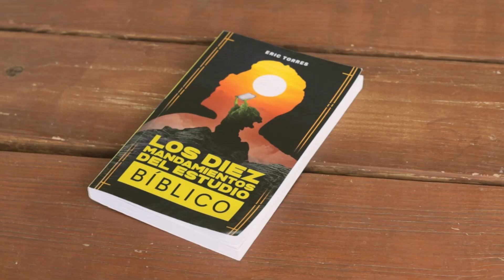TEÓLOGO REACCIONA A Predicación más Controversial de éste pastor Americano (Tim Ross)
En este video Eric habla sobre las declaraciones controversiales del pastor Tim Ross diciendo que Jesús es un stripper en medio de una predicacion en Transformation Church en Estados Unidos y lo que nos puede enseñar a quienes tambien predicamos el Evangelio de Jesus y la Biblia.

Espero que hayas disfrutado el video y que haya servido de bendición.

*CONSIGUE MI EQUIPO DE GRABACIÓN:

Subo vídeos semanales sobre los temas más inquietantes de la Biblia